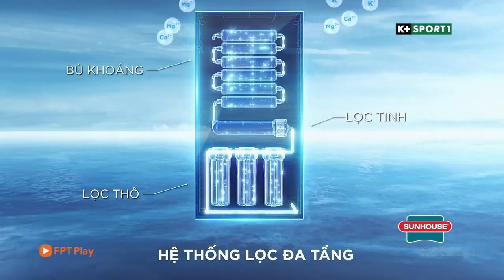K+ SPORT 1 - Quảng cáo Máy lọc nước nóng lạnh Sunhouse